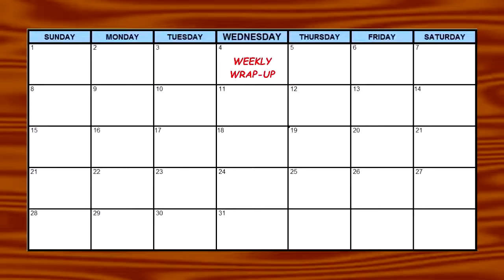Ship Thanksgiving - WWW 120314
Weekly Wrap-Up Wednesday!
AMAs, Thanksgiving Day Parade, and Thanksgiving dinner!
Carnival Liberty